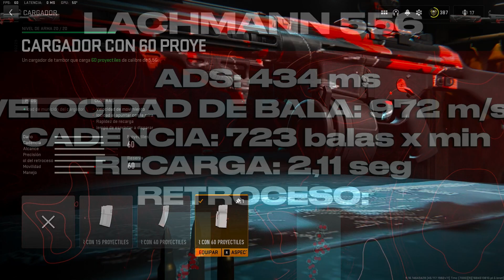*SIN RETROCESO* El MEJOR FUSIL de ASALTO! MEJOR CLASE LACHMANN 556 WARZONE 2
En este VÍDEO en EWSPAÑOL te ENSEÑO la MEJOR CLASE de la LACHMANN 556 SIN RETROCESO en WARZONE 2, la MEJOR CONFIGURACIÓN para LACHMANN 556, uno de LOS MEJORES FUSILES de ASALTO de WARZONE 2